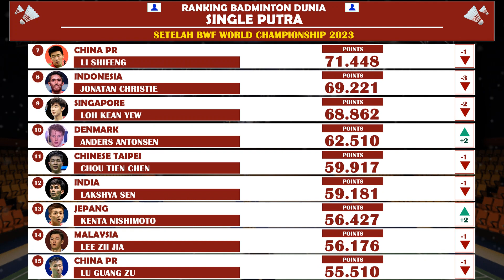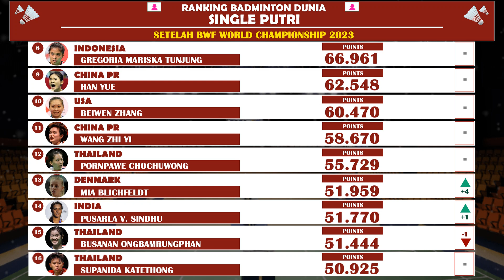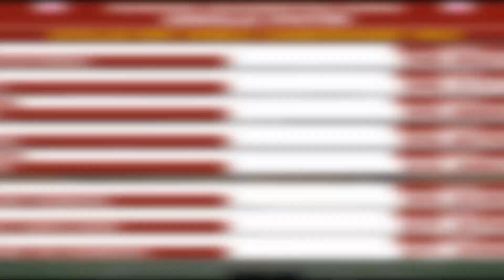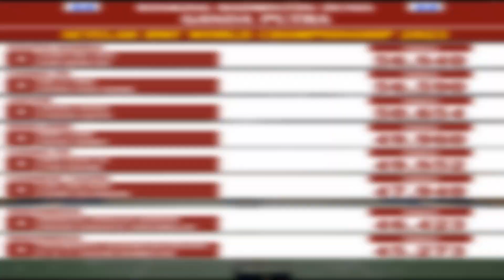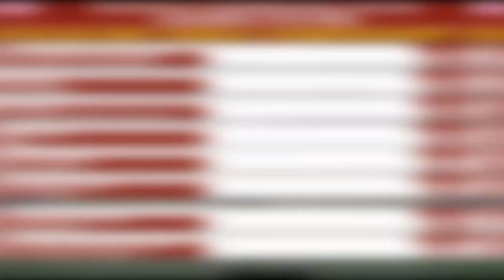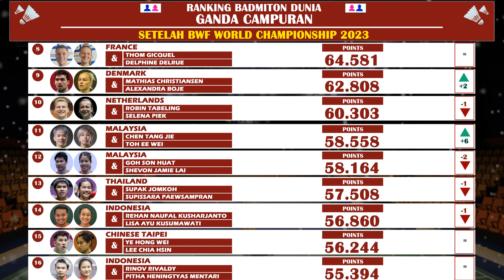Update Ranking BWF Terbaru Setelah Kejuaraan Dunia Tahun 2023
update ranking bwf terbaru 2023
update rankin gbwf terbaru
update ranking bwf
update ranking bwf 2023
update ranking bwf setelah world championship 2023
update ranking bwf setelah kejuaraan dunia 2023
ranking badminton single putra terbaru
ranking badminton single putri terbaru
ranking badminton ganda putra terbaru
ranking badminton ganda putri terbaru
ranking badminton ganda campuran terbaru